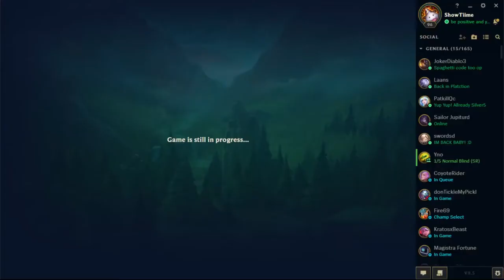HOW to BEAT Nasus in the Top Lane AS AATROX!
If your looking for an aatrox guide to counter nasus here it is.
I may post a part two and 3 because all games are different and I'd like to showcase this same early strategy in laning phase as well as show you how I'd snowball other lanes to give us leads through turret gold etc. etc.!! Since my teammates didn't need me to help push their lanes it made the game go by much cleaner. (Providing this short video :)